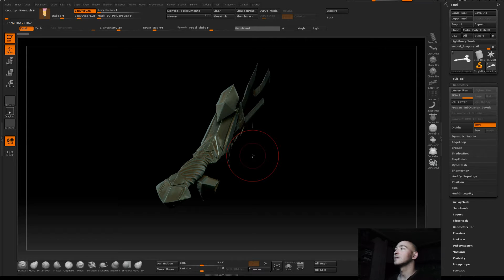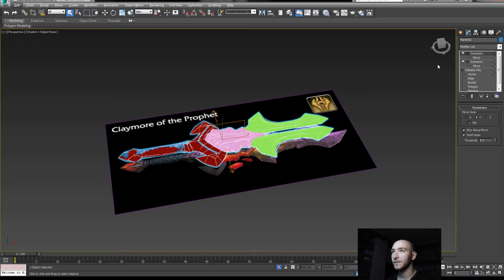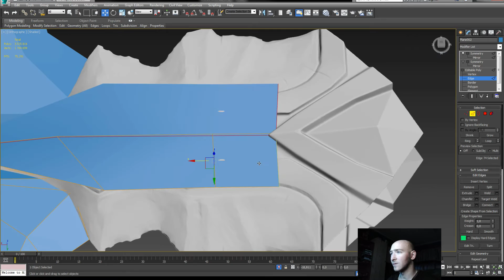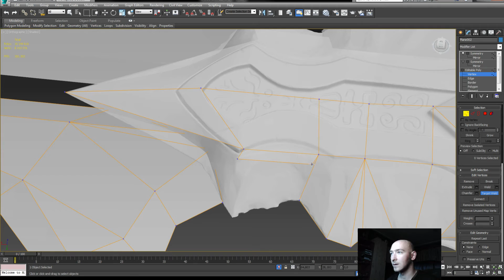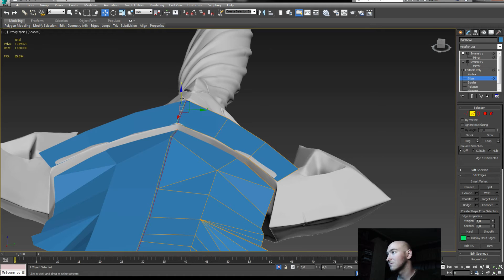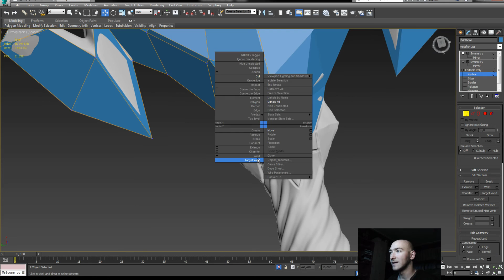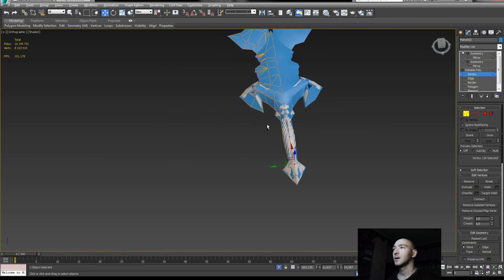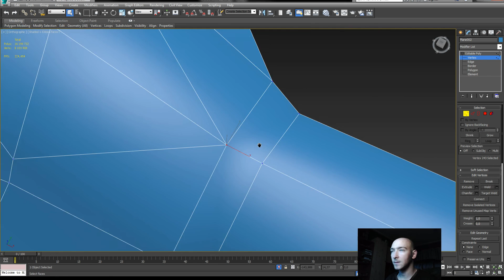Low poly Sword Modeling | 3dsmax tutorial | dagger | 3D Tutorial _ part 4.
Low poly kard modellezése.. (4.rész) Retopology. (újra építjük a low poly vázat)